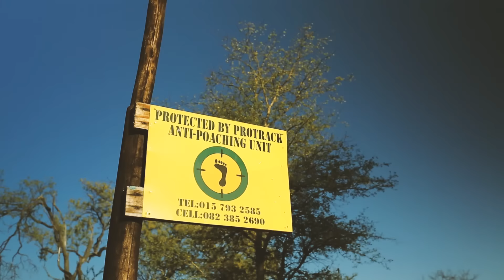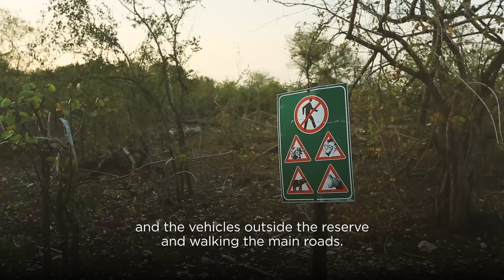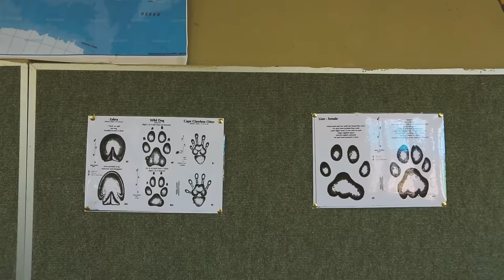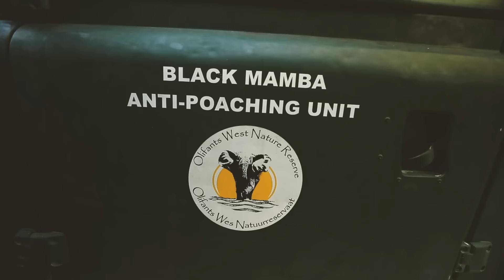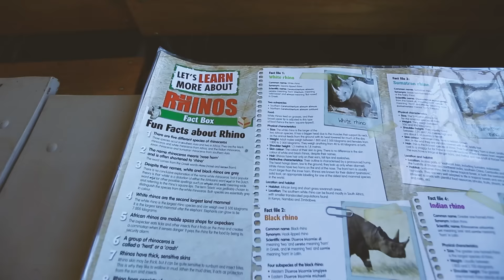How An Unarmed Group Of Women Fight Poachers In Africa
Illegal poaching of endangered animals has been a large problem in Africa for many years. Three rhinos are poached every day in South Africa for their horns, and a quarter of a million elephants have been killed for their ivory in the past six years. In addition, poachers also target antelopes and other endangered species such as wild dogs and cheetah for their meat and skin.

In order to combat this problem, Transfrontier Africa founded the Black Mamba Anti-Poaching Unit to protect the Olifants West Region of Balule Nature Reserve, one of Africa's largest game reserves.

The Black Mambas is an unarmed and all-female group, trained to spot, track down and arrest poachers. They are all between 20 and 30 years old and come from local communities and villages surrounding the reserve. So far, The Black Mambas have found and taken down over 12 poachers' camps and 3 bush meat kitchens while also reducing snaring and poisoning by 76% in the area, proving more effective than drones or thermal optics.

But The Black Mambas Program does more than just protect endangered wildlife. It also creates bonds within local communities and educates them about the animals and the importance of saving their natural heritage. The group's goal is to win the war on poaching not through violence, but through local communities being able to work together.

Executive Producer: Laura Ling
Producer: Paige Keipper (Hansen)
Cinematographer: Morgana Wingard
Editor: Jordan Dertinger